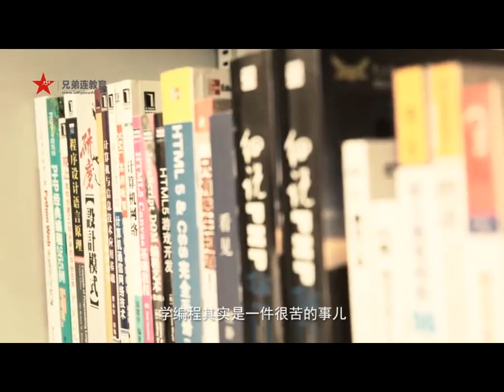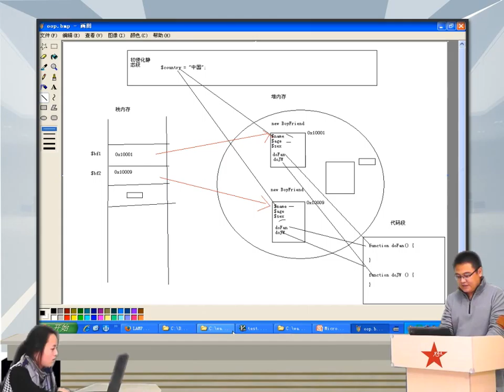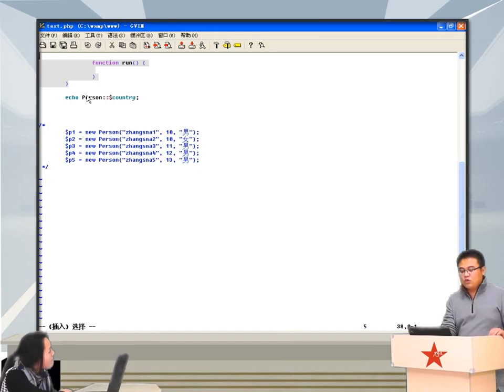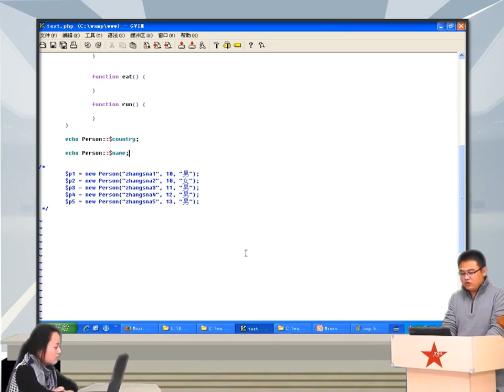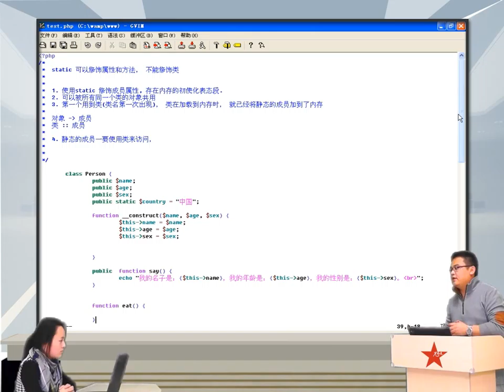2014兄弟连高洛峰 PHP教程 7 7 2 static关键字的使用1